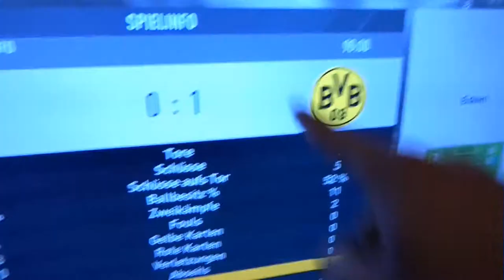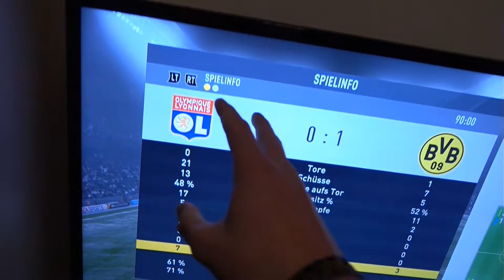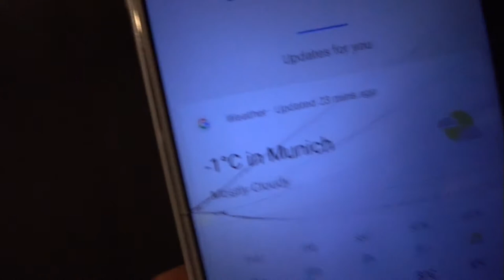Yeahhhhhhhhhhhh! - Vlog #013 | AlexGV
Today i did some fun things ;)